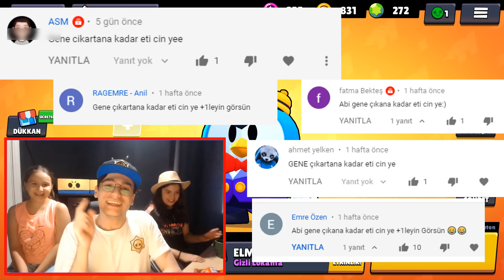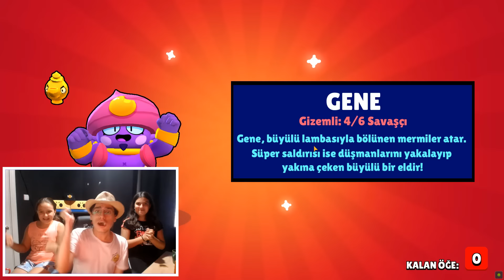GENE ÇIKARTANA KADAR CİN YEDİM - BRAWL STARS -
Merhaba bu videoda 750 bin abone özel yeni gelen sezon olan 2. sezon ile birlikte brawl pass alıp taş alıp gene çıkartmaya çalıştım. Fakat sprout çıkartana kadar marul yedim videosunda ve leon çıkartana kadar lolipop yedim ve gale çıkartana kadar dondurma yedim ayrıca max çıkartana kadar enerji içeceği içtim videosunda olduğu gibi bunda da işler yolunda gitmedi... BU VİDEODA sandy çıkarana kadar kum yedim arkadaşlar iyi seyirler.

gene çıkana kadar eti cin yedim belki de en zoruydu...

775 BİN ABONE ÖZEL MR P ÇIKARTANA KADAR PENGUEN YEDİM VİDEOSU DA SİZLERLE BİRLİKTE OLACAK